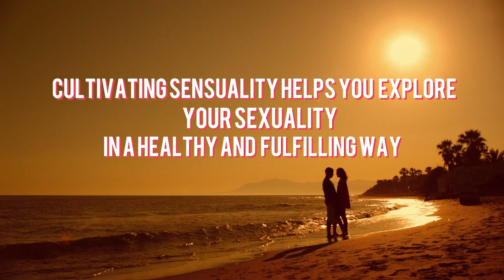The Gifts Of Sensuality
Sensuality is our birth right. It is the mother tongue of our body. Sensuality is how and what we feel when we deeply surrender, relax and enjoy; it is what we feel through every breath we take and through every move we make. But mostly, sensuality is out body's natural state when we allow it to connect to every single of its senses and thus perceive the beauty that lies beneath.

Get our best tips for a more feminine lifestyle & start living the life you love now!

In love & sisterhood!